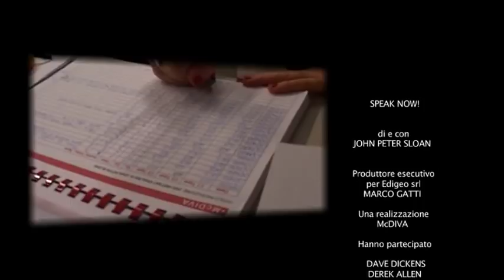Speak Now! Con John Peter Sloan - Vol. 12